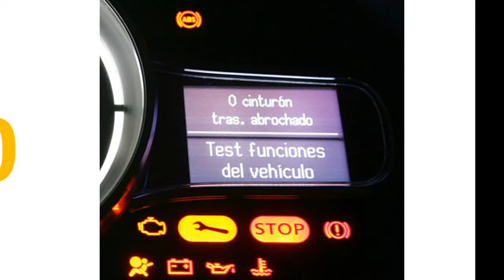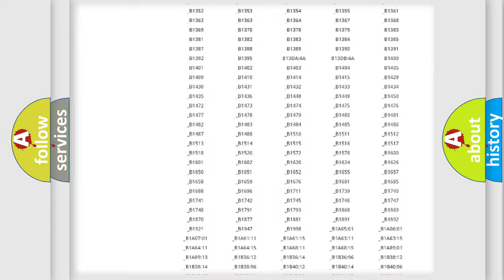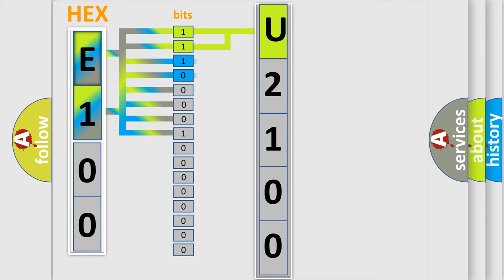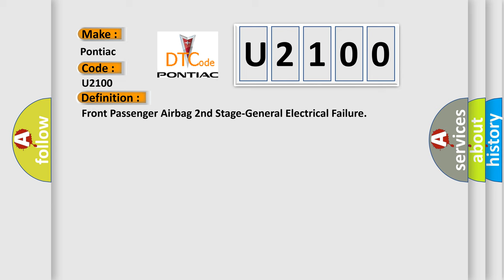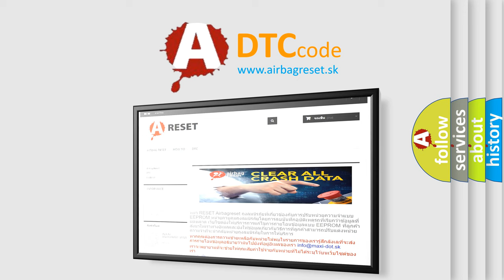DTC Pontiac U2100 Short Explanation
Contents:
0:21 Basic DTC analysis according to OBD2 protocol standard.
1:48 Insight into programming
2:58 A diagnostically understandable description of the Diagnostic Trouble Code
3:05 Basic error definition

Make:
Pontiac
Code:
U2100
Definition:
Front Passenger Airbag 2nd Stage-General Electrical Failure
Description:
The Occupant Restraint Controller (ORC) is a sensing and diagnostic module that is responsible for monitoring and managing hard wired inputs, outputs, bussed messages and contains the vehicles Dynamics Sensor. The module contains the pre-programmed logic to determine if and when a restraint is to be deployed. The ORC monitors these systems at ignition on and for most systems, continuously during vehicle operation, communicating relevant status and data over the bus. If the ORC detects a system failure or monitored value that is out of the allowable range, a corresponding DTC will be set and recorded and the Airbag Warning lamp will be commanded on. In the event of a vehicle crash which exceeds a predetermined level, this may or may not include restraints deployment, crash data will be recorded and cannot be deleted. The Early Crash Sensors (Frontal Crash Sensors) are located on the front crossmember. The Remote Acceleration Sensors (B-Pillar Sensors) are located behind the trim of the B-Pillars. The Door Pressure Sensors (if equipped) are located in the front doors and the Yaw and Lateral Sensors are internal to the controller.
Cause:
2 Squib Lines From Separate Circuits Coupled Together